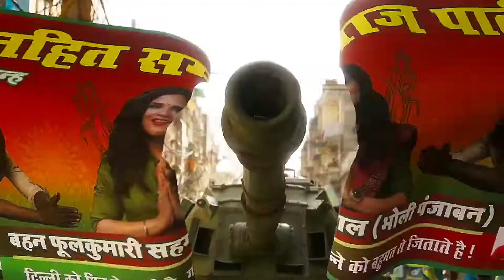Fukrey 3 - Final Movie REVIEW🤩😳 | Movie Industry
This channel is totally dedicated to latest Bollywood news and gossip and are amused by it. Whether you are a budding artist analyzing industry trends or just some This channel is totally dedicated to latest Bollywood news, gossip, scandals, controversies, and updates straight from the B-town. This channel is a passion for all the Bollywood fans across the globe whoody who wants to be amongst the first ones to know all about it this channel can help..